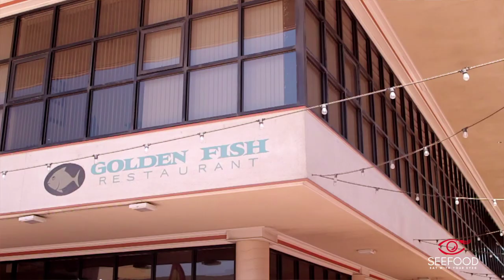Golden Fish Seafood Restaurant: SEEFOOD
Camera & Edit: Elbert Ramos.

Direction: Rob Guerrero & Elbert Ramos.